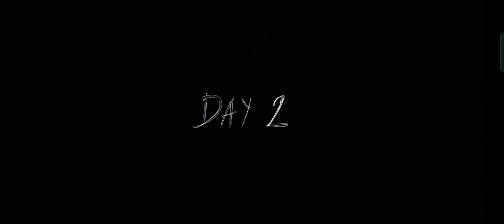Granny chapter 2 दादा दादी को पागल बना दिया 😂🤣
granny part 2 door escape
granny electric door escape
granny chapter 2 devloper
granny part 2 dvloper
granny chapter two secret locations
granny part 2 gameplay
granny part 2
granny horror game
granny gameplay
boat escape
new door escape in granny chapter 2